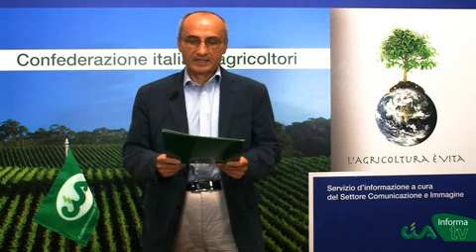Quinta Puntata Cia Informa in tv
Speciale Quinta Conferenza economica della Cia Lecce, Più attenzione all'agricoltura, Sostegni alle imprese indebitate, PAC e politica agraria nazionale